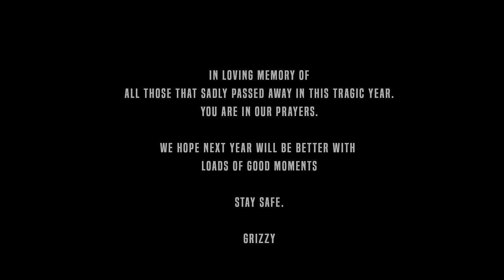Grizzy - Wrap Up 2020 (Music Video)